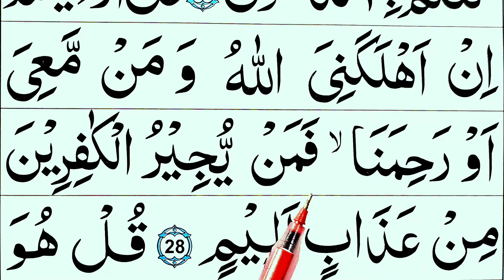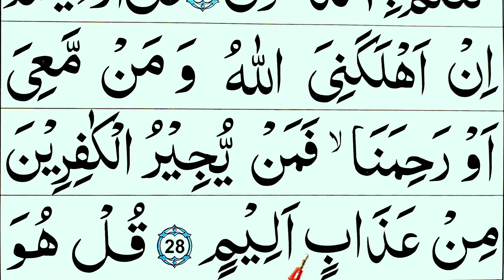Learn Surah Mulk Ayat 28 Online [How to Read Surah Mulk] Quran Tajweed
●About:
Learn Surah Mulk word by word
How to Recite Quran Easily
Learn Quran Online
Online Quran Lesson
Surah Al.Mulk